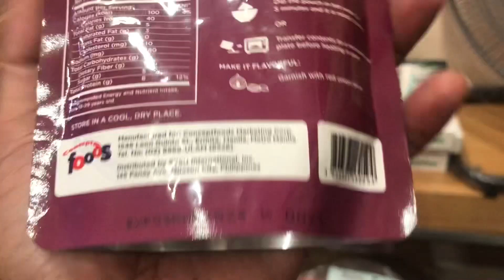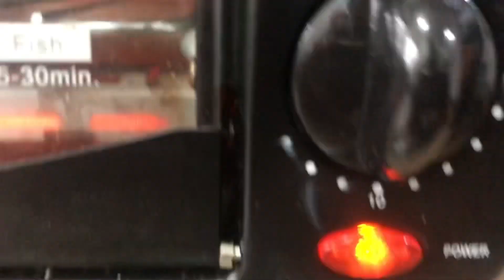Ulalammm Sisig | Emergency Food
Nabili namin ito na mas mura sa Segunda Mana ng Caritas Manila.

Madalas nasa Go Bags namin ang ganito kasi mas magaan kaysa sa De Lata. Okay siya kasi masarap din at magugustuhan ng mga bata ang lasa.